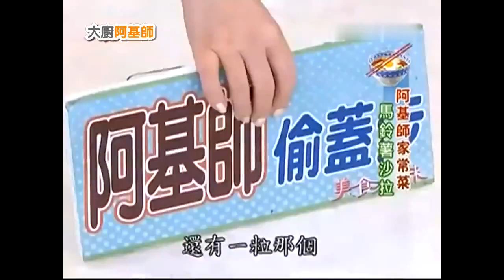🍕西式美點→馬鈴薯沙拉(沙律)—舊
如果您喜歡我的頻道，請考慮送 ❤️媽媽❤️ 一杯咖啡。

🍮有關點心
點心 (Dessert) 可以指在正餐以外的食物，包括但不限於零食。

🌮點心分類
👉廣式點心︰中國廣東及香港等地「飲茶」時主要的茶點；「點心」的粵語發音也是多種西方語言中「dim sum」 (點心) 一詞的由來，點心是糕餅糖品之類的體型較小但又有一定份量、味道好的 (固態) 食物，比零食正式。通常不單獨地作為正餐。最初的定義是在略有些飢餓的時候食用的小食品，但現在其涵義也不限於此，凡是份量較小精巧的食物都可以稱作點心。
👉麵點︰用麵做成的點心，流行於中國北方。
👉中式糕點︰中式糕點，又稱唐餅 (與西餅相對)，指的是用中國傳統工藝加工製作的糕點。 因各地物產和風俗習慣不同，逐漸形成不同風格的地方風味。有京式、廣式、蘇式、閩式、揚式等余種樣式。其中又以京、廣、蘇最為著名，花色品種不下2000種。
👉西點︰西式糕點、西式糕餅或西點，指源於西方世界的點心與糕餅。由於以蛋糕、餅乾為主，所以也常簡稱西餅，亦可作西式甜點、西式茶點的簡稱；西式糕餅多屬甜食，常用原料包括麵粉、牛奶、牛油、沙糖、奶油、巧克力、生果、果仁等，輔助以各種食品添加劑，並以焗爐高溫烘製為主，或以特定的工藝製成。
👉和菓子︰日式糕點、就是日本式「果子」 (糖果糕點和甜品冰品的總稱)。從明治時代開始，為了與歐洲流傳過來的「洋菓子」 (西式糕點) 區別，因此將日本傳統的菓子改稱為「和菓子」。主要的原料包括糖、米、糯米、小麥粉等，並依照不同的口味添加不同的特殊食材。因為特別講究於手作能力，和菓子被稱為「日本飲食文化中的花」。
👉韓果︰韓菓是韓國傳統糖果糕點的泛稱，一般由穀物、麵粉、蜂蜜、糖、水果等原料製作，主要包括茶食 (다식)、江米條、油菓、藥菓、熟實果、果片、飴、正果、饅頭菓、梅雀菓等，在韓國通常搭配傳統茶飲一同食用，也是在傳統節日祭拜不可或缺的供品和韓國人過年送禮的禮品之一。
👉琉球果子︰琉球傳統的點心。
👉餜子︰糖果糕點，或稱餜子、果子或菓子，是所有糖、大米、麵粉製的非正餐食品的總稱，體型份量小，一般不能作為主食。帶有甜味或鹹香味，為滿足人的味覺嗜好而創造，並非為了填飽肚子。從字面上可分為糖果、糕餅兩類。由於各國文化不同，糖果糕點種類繁多。同一語言內各種方言對「糖果糕點」的叫法也迥異。
👉甜點酒︰甜點酒 (英語：Dessert wine)，又稱餐後甜酒、布丁酒 (pudding wine)、甜酒 (Sweet wine)，是一種甜的葡萄酒，一般來說，是配合餐後的甜點飲用。